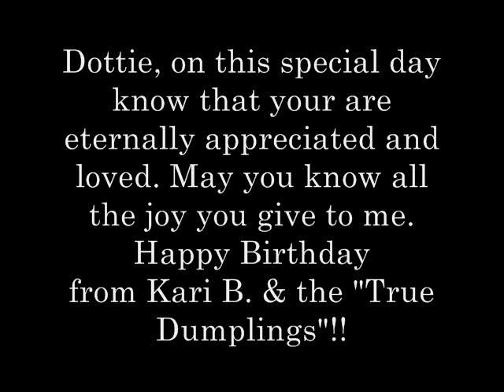Zenyatta Diary~Happy Birthday Dottie!! We love you!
Happy Birthday Dottie!,
Thank you for being Zenny's voice. YOU have created a site that has not only kept her family togethter , but we have grown with more and more beautiful souls joining us every day.Thank you for creating 'Zennyland' where we can escape, learn of our Queens well being, gleam knowledge & wisdon from you & each other.
where horses are saved...
where friendships of a Lifetime are made,,,,,,
where problems seem to to fade.
where JOY & SMILES are guarenteed daily...
It is a safe place where we can escape.
where dreams really DO come true
miracles happen.